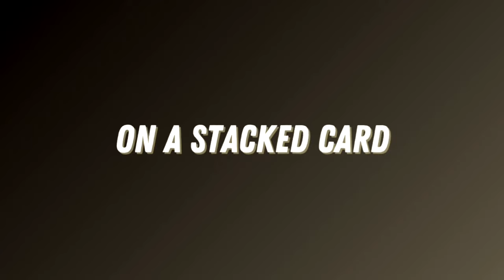JOSE RAMIREZ vs. RANCES BARTHELEMY | OFFICIAL FIGHT TRAILER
This April, Jose Ramirez and Vergil Ortiz return on a stacked card live on DAZN.